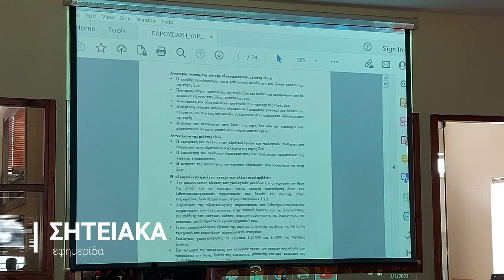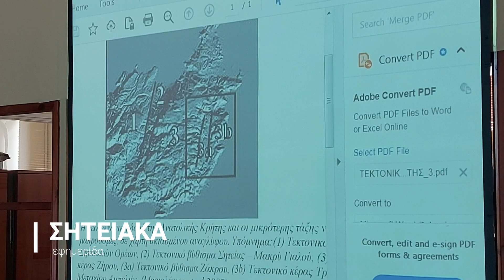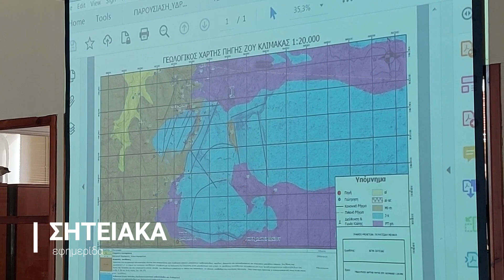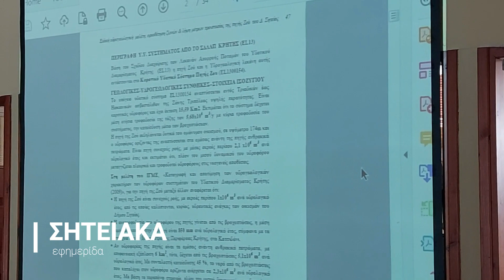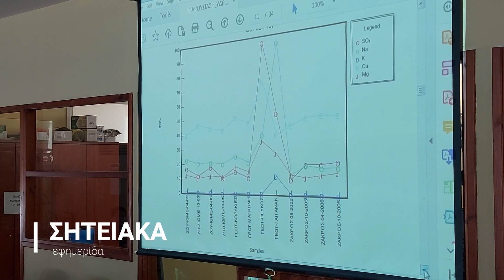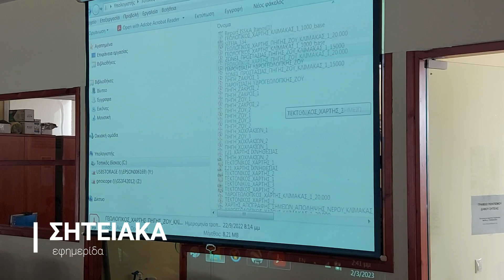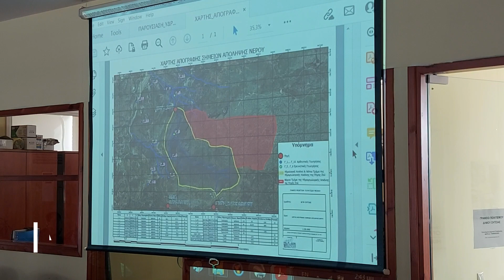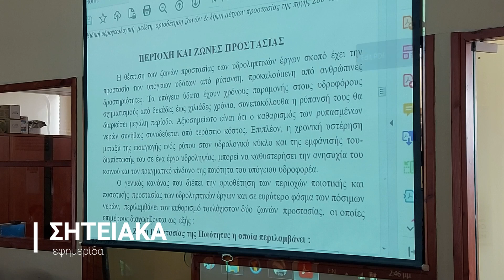Παρουσίαση υδρογεωλογικής μελέτης πηγής Ζου